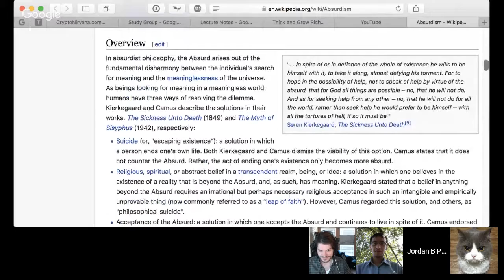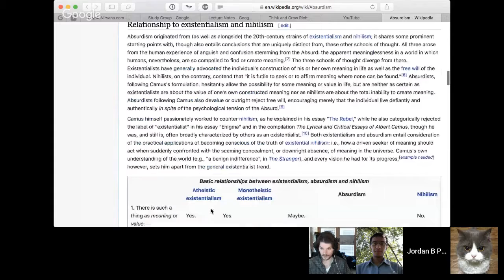Psychedelics, Comedy, Tragedy, and Heaven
Finding ways to deal with the catastrophes of life; through psychedelics, comedy, tragedy and the ideal of heaven.

This is a discussion excerpt from our recorded summary session of Lecture #3 of Maps of Meaning and Lecture #3 of The Psychological Significance of Biblical Stories.

Each week we hold a Study Group where you can engage in discussions about Peterson's lecture materials:

On the last week of every second month the Study Group becomes the Reading Group instead, where we discuss one of Peterson's recommended texts: